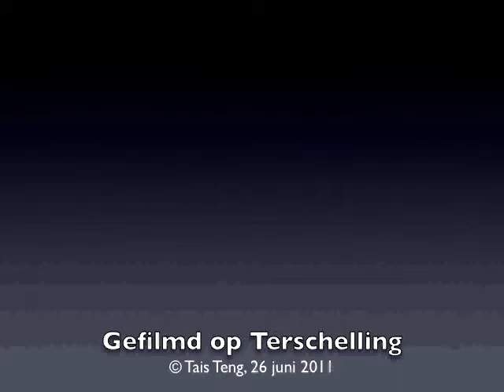cow-chess-koeienschaak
stop-motion movie of cows during oerol in terschellingen, Holland